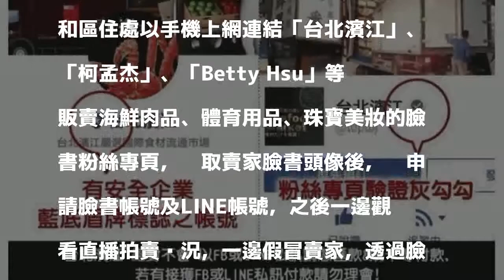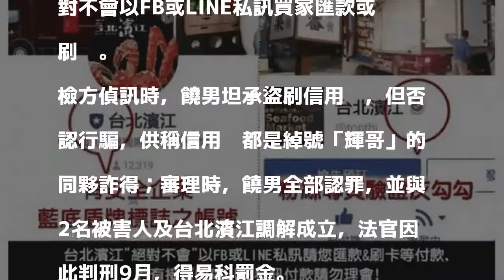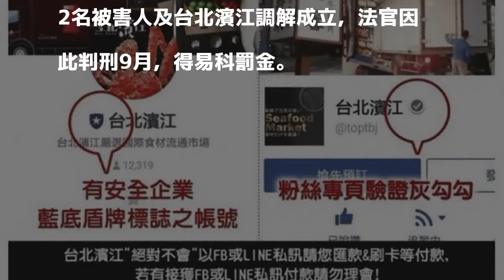男假冒拍賣直播主 騙信用卡資料瘋狂盜刷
〔記者陳慰慈／新北報導〕不少人喜歡上臉書看直播搶便宜，沒想到最後卻是詐騙犯找上門！

發表評論評論如下。